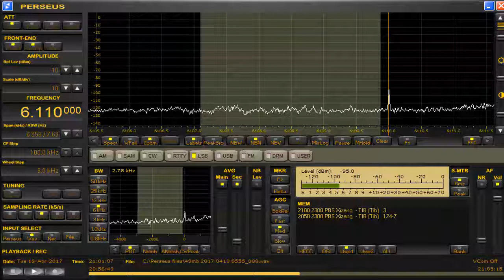6110 kHz Apr 18,2017 2100 UTC